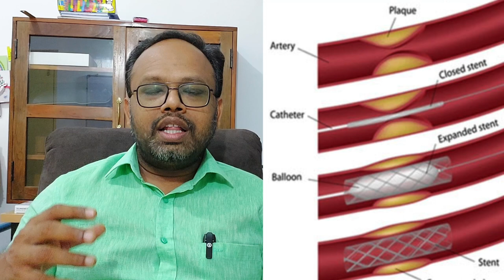🫀நெஞ்சில் வலி வருவது எதனால்? என்ன செய்யவேண்டும்? Chest pain - Dr Rock Britto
நெஞ்சில் வலி வருவது எதனால்? என்ன செய்ய வேண்டும்?
Chest pain can be caused by a variety of factors, ranging from benign conditions to life-threatening emergencies. It's essential to seek medical attention if you experience chest pain to determine the underlying cause and receive appropriate treatment. Here are some common causes of chest pain and their management:

1. Cardiac Causes:

Angina: Chest pain or discomfort caused by reduced blood flow to the heart muscle.
Management: Treatment may include lifestyle changes, medications (such as nitroglycerin), and procedures (such as angioplasty or bypass surgery).
Myocardial Infarction (Heart Attack): Chest pain due to a blockage in the coronary arteries, leading to heart muscle damage.
Management: Immediate medical attention is crucial. Treatment may include medications (such as aspirin, thrombolytics, or beta-blockers), angioplasty, or bypass surgery.
2. Gastrointestinal Causes:

Gastroesophageal Reflux Disease (GERD): Chest pain or burning sensation due to stomach acid reflux into the esophagus.
Management: Lifestyle modifications (such as avoiding trigger foods, elevating the head of the bed), medications (such as antacids, proton pump inhibitors), and sometimes surgery.
Peptic Ulcer Disease: Chest pain caused by ulcers in the stomach or duodenum.
Management: Treatment may include medications to reduce stomach acid (such as proton pump inhibitors, H2 blockers), antibiotics (if H. pylori infection is present), and lifestyle modifications.
3. Pulmonary Causes:

Pneumonia: Chest pain, cough, fever, and difficulty breathing due to lung infection.
Management: Antibiotics (if bacterial pneumonia), antiviral medications (if viral pneumonia), supportive care, and sometimes hospitalization.
Pulmonary Embolism: Chest pain, shortness of breath, and coughing up blood due to a blood clot in the lung.
Management: Immediate medical attention is essential. Treatment may include blood thinners (anticoagulants), clot-dissolving medications (thrombolytics), or procedures (such as embolectomy).
4. Musculoskeletal Causes:

Costochondritis: Chest pain caused by inflammation in the cartilage that connects the ribs to the breastbone.
Management: Rest, over-the-counter pain relievers (such as ibuprofen), and sometimes physical therapy.
Muscle Strain: Chest pain due to overexertion or injury to the chest muscles.
Management: Rest, ice packs, over-the-counter pain relievers, and sometimes physical therapy.
5. Anxiety and Panic Attacks:

Anxiety Disorders: Chest pain or discomfort due to anxiety or panic attacks.
Management: Counseling or therapy, relaxation techniques, stress management strategies, and sometimes medications (such as antidepressants or anti-anxiety medications).
6. Other Causes:

Rib Fracture: Chest pain due to a broken rib.
Management: Rest, pain management (such as over-the-counter pain relievers), and sometimes bracing.
Shingles: Chest pain or rash caused by the reactivation of the varicella-zoster virus.
Management: Antiviral medications, pain management (such as over-the-counter pain relievers), and sometimes corticosteroids.
It's important to note that chest pain can sometimes be a symptom of a medical emergency, such as a heart attack or pulmonary embolism. If you experience chest pain along with symptoms such as shortness of breath, dizziness, nausea, sweating, or pain radiating to the arm, jaw, neck, or back, seek immediate medical attention.

If you're unsure about the cause of your chest pain or if it's persistent or severe, it's best to err on the side of caution and seek medical evaluation promptly. Your healthcare provider can perform a thorough evaluation, including a physical examination, diagnostic tests (such as electrocardiogram, chest X-ray, or blood tests), and recommend appropriate treatment based on the underlying cause.